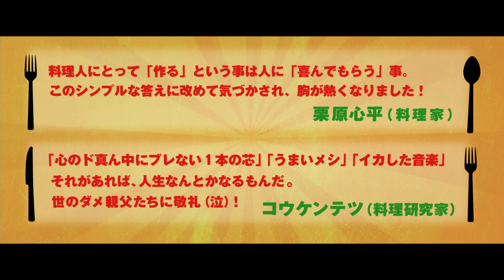映画「シェフ 三ツ星フードトラック始めました」予告編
公開日：２０１５年２月２８日（土）より、
TOHOシネマズ シャンテほか全国ロードショー
配給：ソニー・ピクチャーズ　エンタテイメント